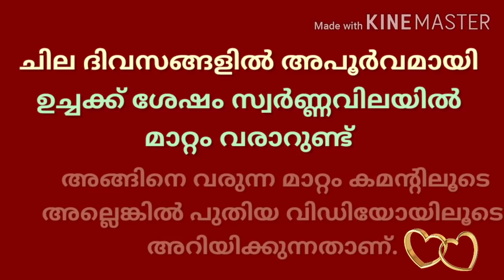today goldrate/ഇന്നത്തെ സ്വർണ്ണവില/28/09/2020/ kerala gold price today/kerala gold rate/916/